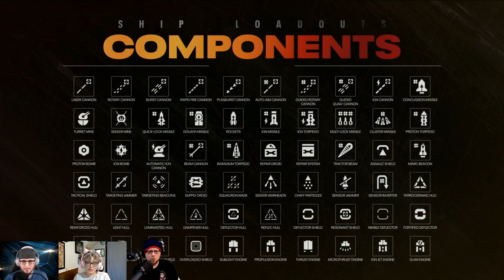Star Wars Squadrons Reveal Event Reaction | EA Play 2020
Kid-Lee, Victus, and Alise react live to EA Play 2020

Victus
Twitch.tv/victusatg